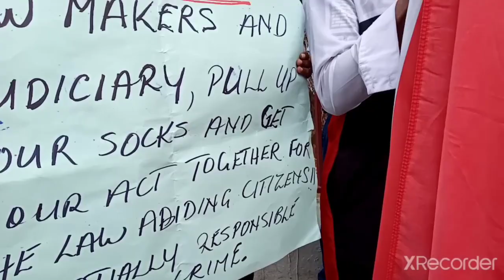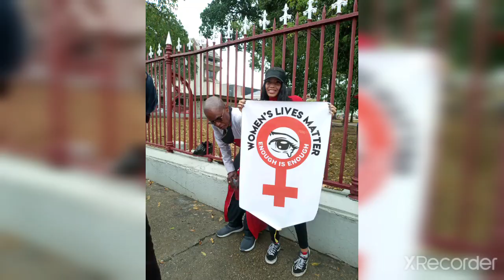Feburary 12th 2021 Protest Trinidad and Tobago.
12 noon  February 12th 2021 protesters took to the streets to voice their views on the murder of Andrea Bharat and the violence against women .